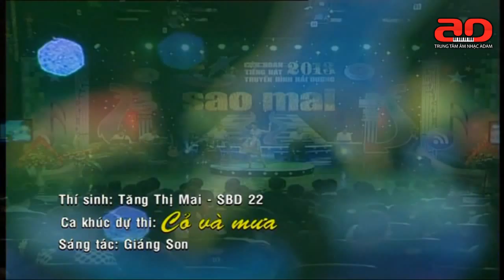Cỏ và Mưa - Tăng Thị Mai (Sao mai 2013)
TĂNG THỊ MAI
***Trung tâm nghệ thuật Adam chuyên Giảng dạy Piano - Organ - Guitar - Thanh nhạc - Saxophone - Violin - Sáo trúc - Nhạc cụ dân tộc - Nghệ thuật với đội ngũ giảng viên đến từ Học Viện Âm Nhạc Quốc Gia Việt Nam***
- Mua bán - Sửa chữa - Vận chuyển Nhạc cụ.
- Dạy học Nhạc cụ - Nghệ thuật.